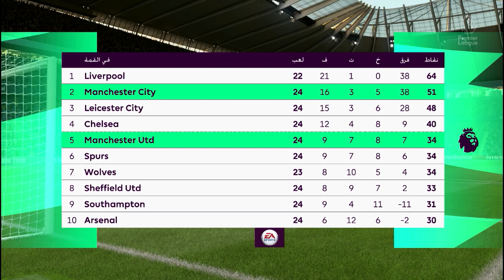FIFA 20 | Manchester United vs Manchester City | Gameplay